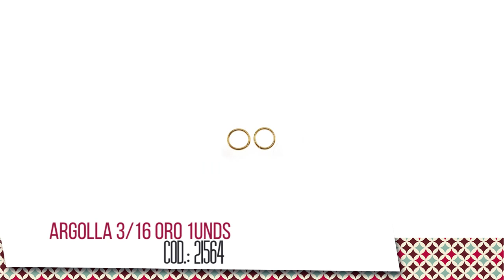Como hacer gargantilla en cuero tejido y herrajes de hojas Kit 26715 | CAROL INSPIRE & CREATE